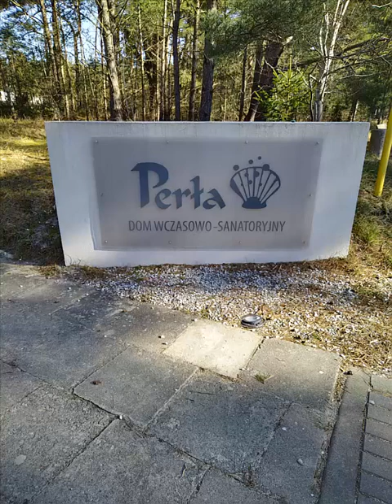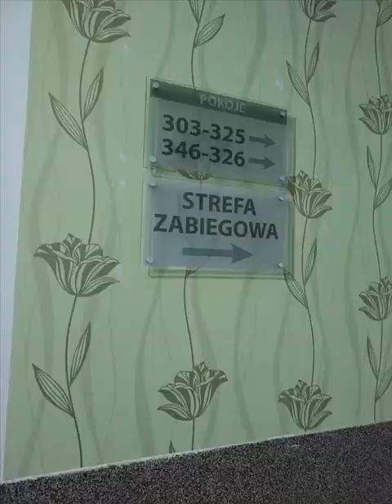3265=SANATORIUM perła USTKA pokój 302 =marzec 2024